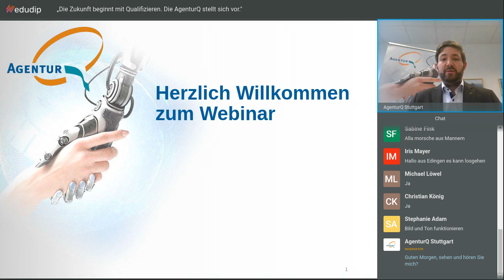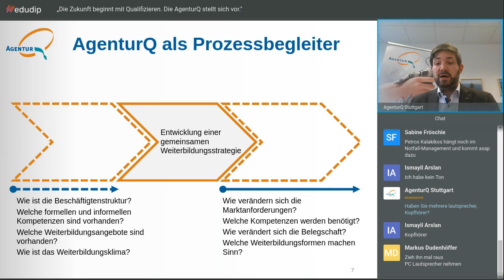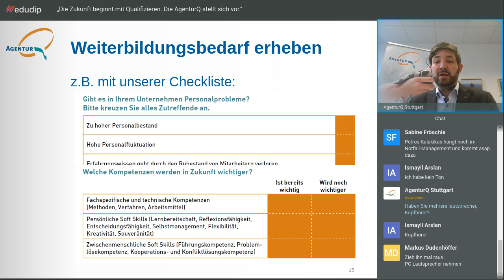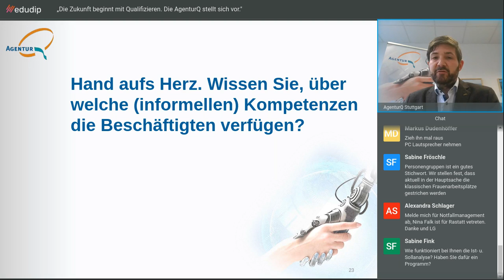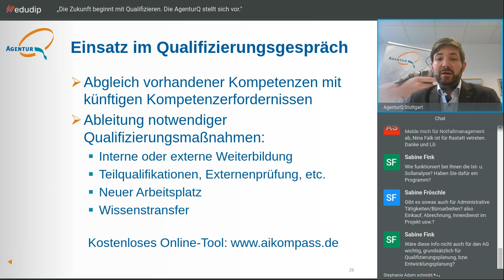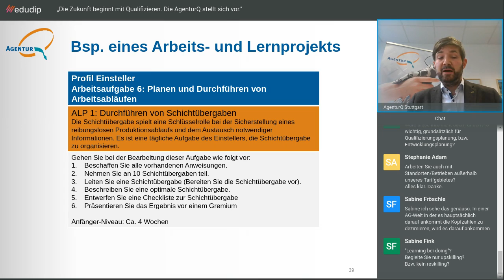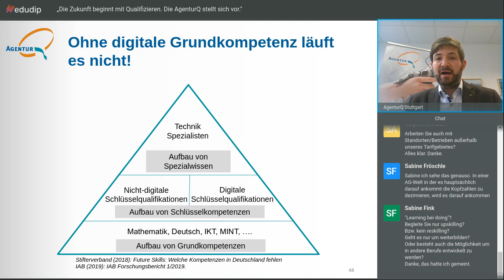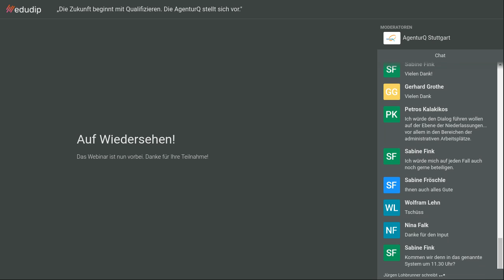Webinar für Betriebsrätinnen und Betriebsräte von Siemens am 01.04.2020